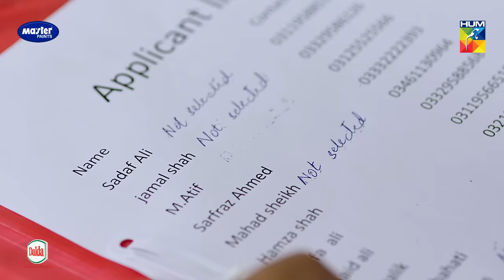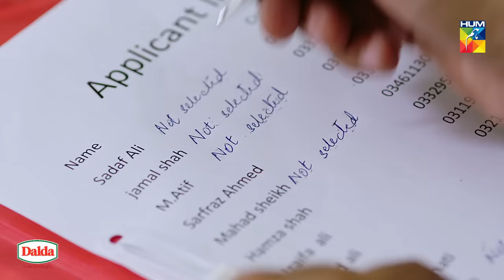Sabaat Episode 9 | Eng Sub | Digitally Presented by Master Paints | Digitally Powered by Dalda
Sabaat Episode 9 with English Subtitles HD Full Official video - 31 May 2020 at Hum TV official YouTube channel.

Sabaat latest Episode 9 Full HD - Sabaat is a latest drama serial by Hum TV and HUM TV Dramas are well-known for its quality in Pakistani Drama & Entertainment production. Today Hum TV is broadcasting the Episode 9 of Sabaat. Sabaat Episode 9 Full in HD Quality 31 May 2020  at Hum TV official YouTube channel. Enjoy official Hum TV Drama with best dramatic scene, sound and surprise.

Starring:
Mawra Hussain, Osman Mukhtar, Ameer Gilani, Sarah Khan, Seemi Raheel, Syed Muhammad Ahmed, Jahanzeb, Abbas Ashraf Awan, Jaweria Kamran, Leyla Zuberi, Moazzam Ali Khan

Directed By:
Shehzad Kashmiri

Written By:
Kashif Anwar